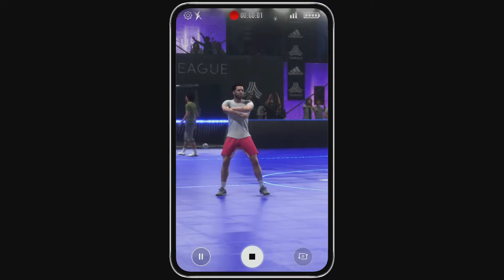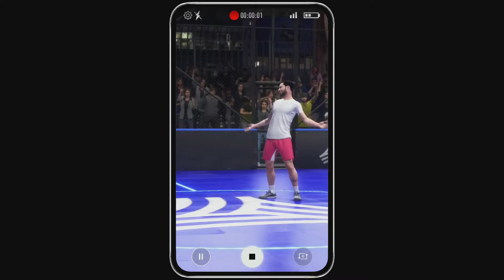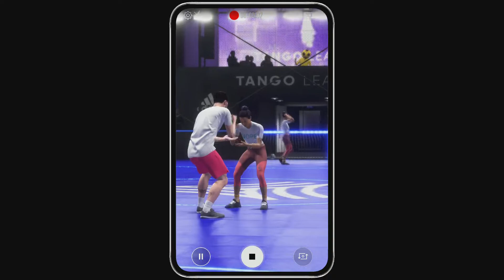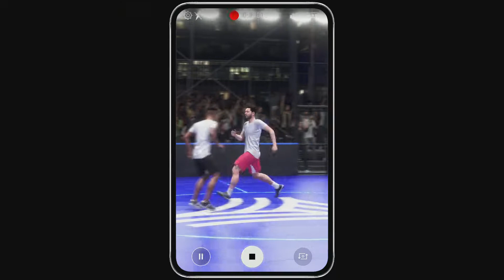FIFA 20 VOLTA Gameplay Walkthrough Part 2 - TOKYO!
Hey guys! Welcome to FIFA 20 VOLTA! this series will include a full walkthrough of FIFA 20 VOLTA from beginning to end! This walkthrough will include my impressions and review of the story! In today's episode we fly to Tokyo and recruit some new team mates!